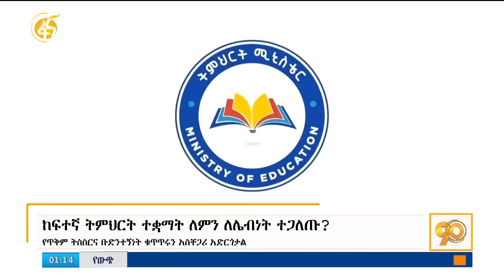የከፍተኛ የትምህርት ተቋማት ለምን ለሌብነት ተጋለጡ ?